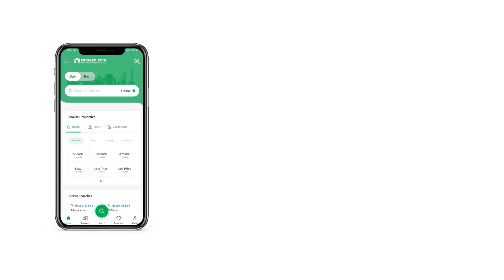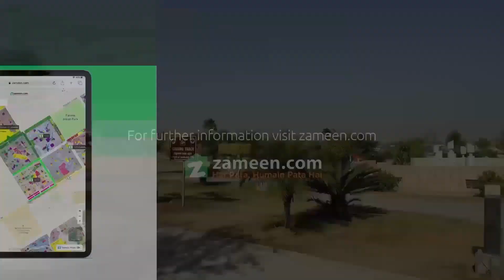1 KANAL RESIDENTIAL PLOT FOR SALE IN DHA ISLAMABAD